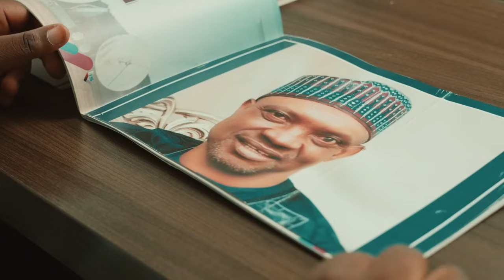MANYAN MATA SEASON 2 EPISODE 2